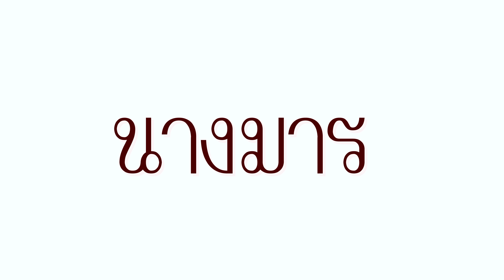นางมาร - หนิง ปัทมาCOVER VERSION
เพลง นางมาร
ศิลปิน อาร์ม กระนวน
คำร้อง/ทำนอง สุวิทย์ อินธิจันทร์
facebook สุรียัน ศรีกระนวน
ติดต่อการแสดง หนิงปัทมา 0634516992
FB หนิงปัทมา
IG ningpathama